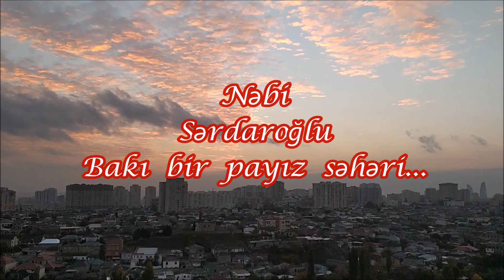Bakı bir payız səhəri...